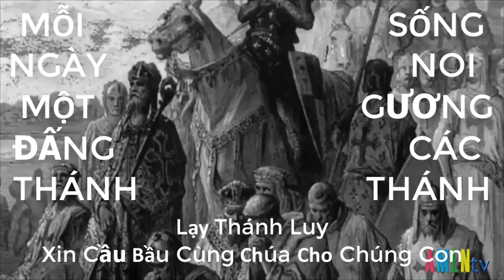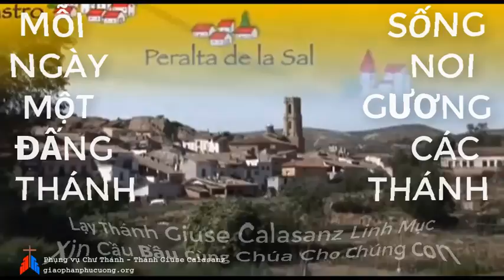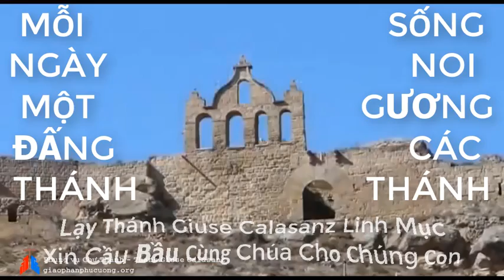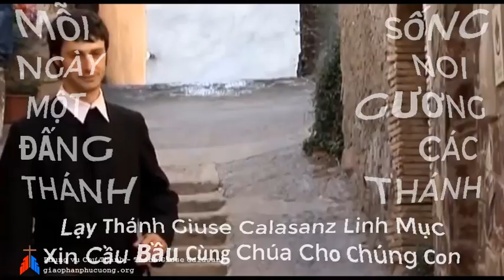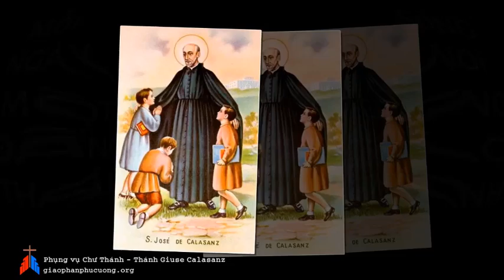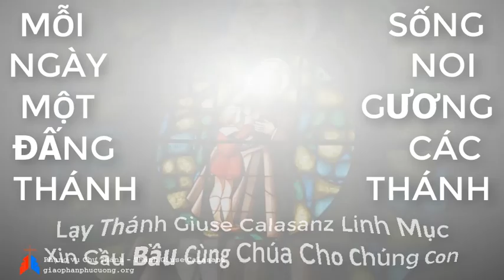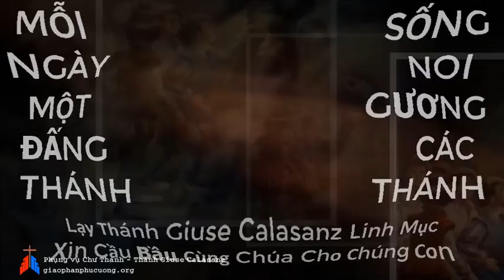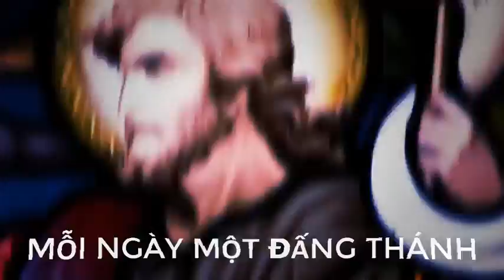Ngày 25 tháng 08 Kính Vua Thánh Louis IX Nước Pháp - Thánh Giuse Calasanz Linh mục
Chúc Mừng Quý Cha, Quý Thầy Dòng Linh Mục Piarist Mừng Lễ Thánh Giuse Calasanz Tổ Phụ.
Chúc Mừng Đức Cha, Quý Cha, Quý Thầy và mọi người mừng lễ Thánh Quan Thầy sốt sắng. Nguyện Xin Thiên Chúa Ban Tràn Đầy Ân Sủng & Bình An Trên Đức Cha, Quý Cha, Quý Thầy Hội Dòng Và Mọi Người Trong Ngày Mừng Kính Thánh Bổn Mạng.
       Thánh Louis sinh năm 1214 tại Poissy nước Pháp. Cha ngài là vua Louis VIII. Mẹ ngài là hoàng hậu Blanche de Castille. Chính gương mẫu đời sống thánh thiện của bà đã ảnh hưởng sâu đậm đến Louis trong thời niên thiếu. Cho tới khi trưởng thành, Louis vẫn thường hay nhắc lại lời nói của mẹ ngài: "Mẹ thà thấy con chết trước mặt mẹ còn hơn thấy con phạm tội trọng".
       Ngài lên ngôi vua kế vị cha năm 12 tuổi và tới năm 19 tuổi, Louis kết hôn với Marguerite, con gái quận công miền Provence và cả hai sinh hạ được 11 người con. Trên ngai vàng, Luois luôn tỏ ra thanh liêm chính trực và hết mực thương dân, đặt danh dự của Giáo Hội và của dân tộc lên trên tư lợi và danh vọng cá nhân. Ðời sống đạo đức của nhà vua chẳng khác chi một thầy dòng khổ tu: dự lễ và đọc kinh mỗi ngày, xưng tội và đánh tội mỗi tuần. Ngoài ra, nhà vua còn tìm dịp thể hiện đức bác ái đối với người nghèo và những người bệnh tật.
       Chính ngài đã lập Ðạo Binh Thánh Giá đi chiến đấu tại Giêrusalem. Lúc trở về, ngài đã xây một nhà nguyện để kính mão gai Chúa Giêsu do hoàng đế Constantin trao lại.
       Năm 1270, nhà vua còn lập thêm một đạo quân mới để chống lại những người Hồi Giáo, nhưng một cơn dịch lan tràn làm tan rã đạo quân của ngài và chính ngài cũng lâm bệnh và qua đời ngày 25/8/1270.
       Giuse Calasanz sinh năm 1556 tại Pétralta miền Aragon phía Bắc nước Tây Ban Nha. Ngay từ thời niên thiếu, ngài đã được hấp thụ một nền giáo dục hết sức phong phú nơi hiền mẫu. ngài yêu chuộng đọc kinh và hết sức giữ mình thanh khiết.
       Sau khi mãn bậc trung học, ngài theo môn triết và luật tại viện đại học Lêrida và bắt đầu có ý định dâng mình cho Chúa.
       Năm 1583, Calasanz thụ phong linh mục. Cuộc đời truyền giáo của ngài tại quê hương thu được nhiều thành quả tốt đẹp nhờ tài ba và sự thánh thiện của ngài.
       Năm 1592, ngài rời quê hương đi Rôma, và không muốn cho ai để ý tới mình, ngài bèn lựa chọn những công việc âm thầm, bên những người nghèo khổ yếu đau và kém may mắn.
       Nhận thấy có nhiều trẻ em nghèo phải bỏ học sống lang thang nơi đầu đường xó chợ, ngài quyết định lập một trường học miễn phí cho học sinh và lợi dụng cơ hội đó để giáo dục các em về phương diện đạo đức và luân lý.
       Ngài đã tụ tập được một số anh em linh mục có cùng chí hướng lập thành một dòng (1597) chuyên lo việc giáo dục các trẻ em nghèo.
       Sau gần 50 năm tận tụy với công việc tông đồ bên cạnh giới lao động, ngài qua đời ngày 25/8/1648, hưởng thọ 92 tuổi.
      Ðức Piô XII đã đặt ngài làm quan thầy các trường tư thục Công Giáo.
Mong thay